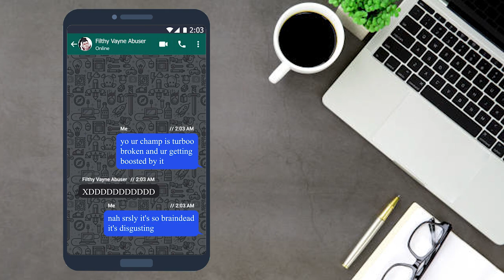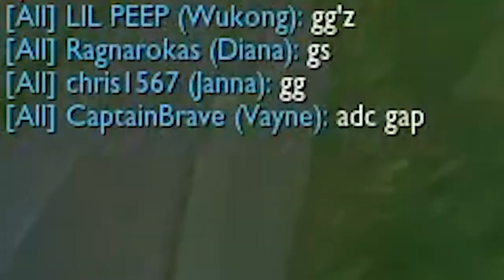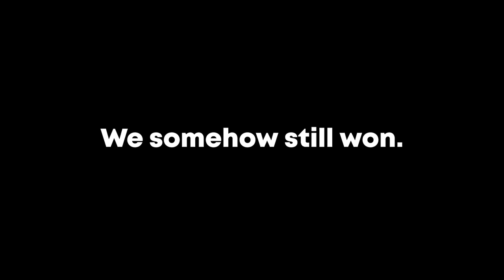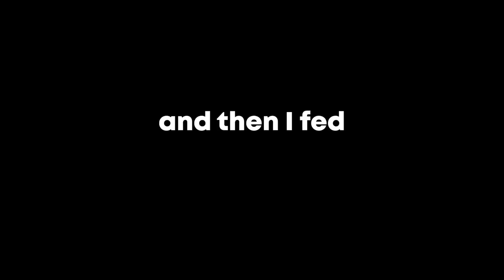PROVING VAYNE IS BROKEN.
My insurmountable hatred towards Vayne leads me to playing her for the first time, in an attempt to prove that she's broken. But things don't go as planned.

CHAPTERS:
00:00 Intro
1:56   Game 1
4:43   Game 2
6:02   Game 3
6:13   Game 4
7:36   Ending

SONGS USED, IN ORDER:
Scamper Shores - Bowser's Fury
Low of Solipsism - Death Note
The Lily of Steel - Guilty Gear Xrd Sign
Animal Crossing Trap Remix [Synthion - Able Sisters]
Magical Illusion (England's Theme) - Hetalia Axis Powers OST 5
Outset Island - The Legend of Zelda: The Wind Waker HD
Pause Screen - Banjo-Tooie
Dokkan Battle Transformation - SSJ Goku
Route 209 - Pokemon Diamond / Pokemon Pearl